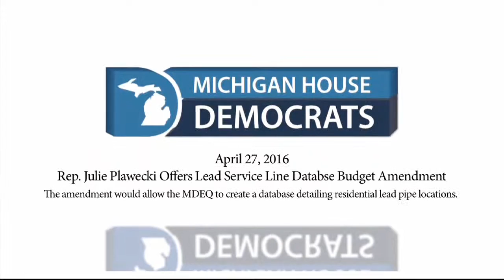Rep. Julie Plawecki Offers Lead Service Line Databse Budget Amendment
The amendment would allow the MDEQ to create a database detailing residential lead pipe locations.